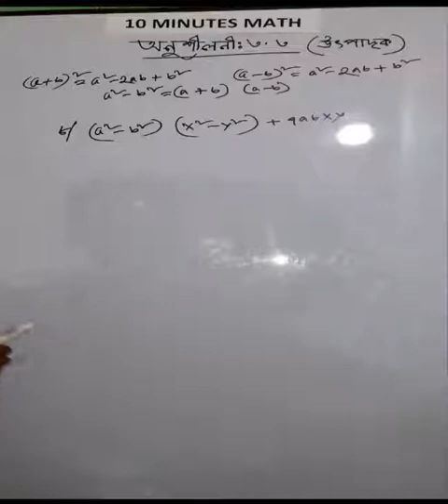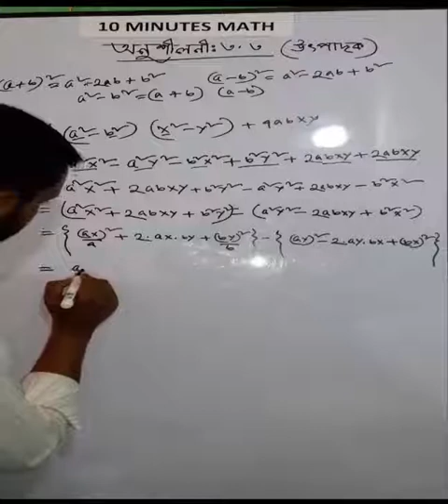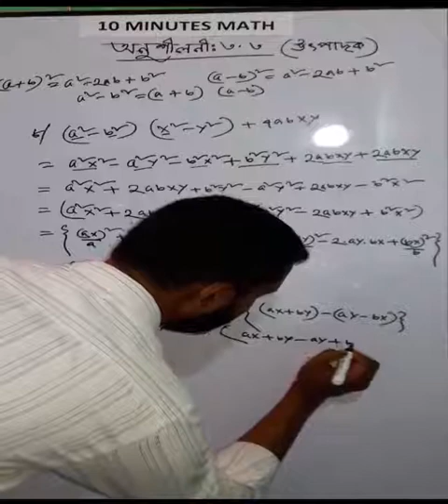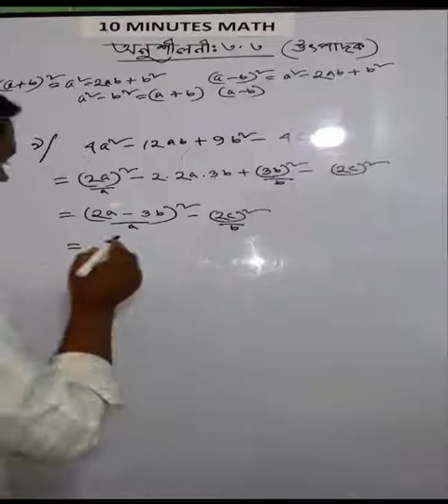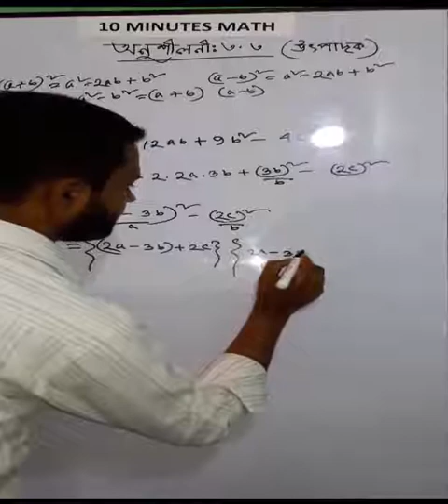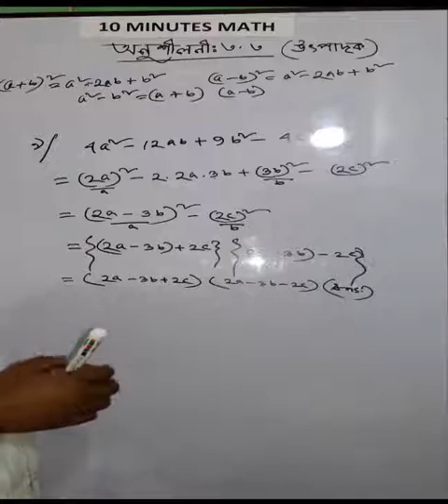Class 9-10 | SSC | Math Tutorial | Algebra | উৎপাদকে বিশ্লেষণ কর | Chapter 3.3 | No: 7 9